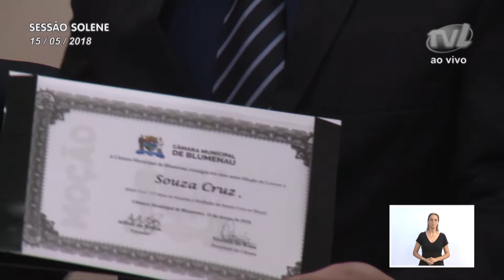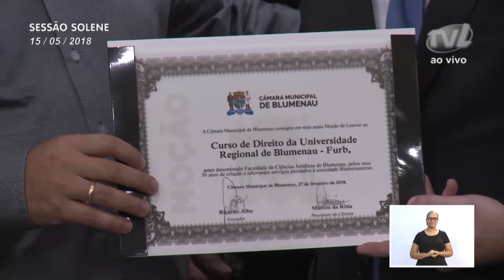Resumo da Sessão Solene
Solenidade marca a entrega de oito moções de louvor no legislativo Blumenauense.